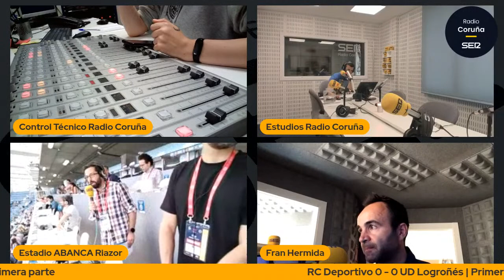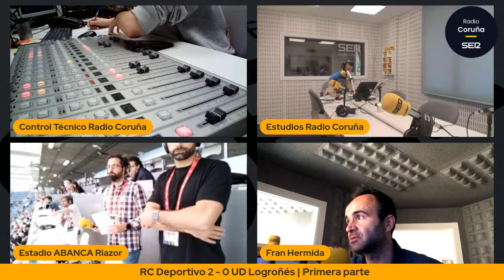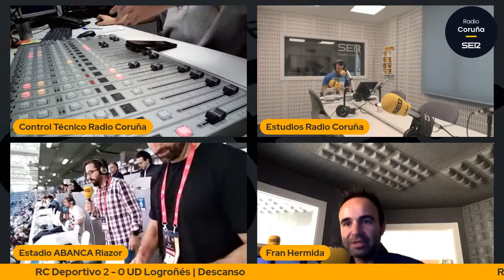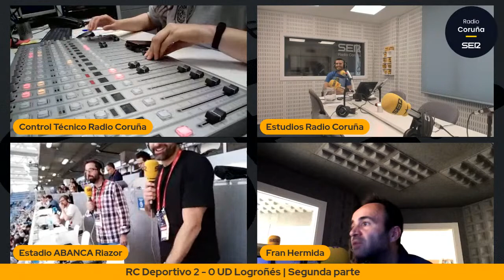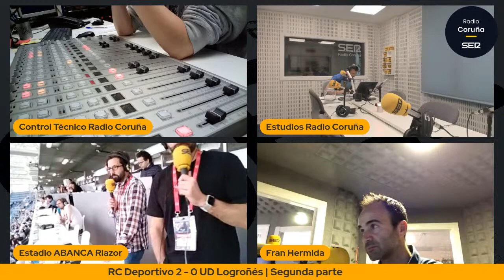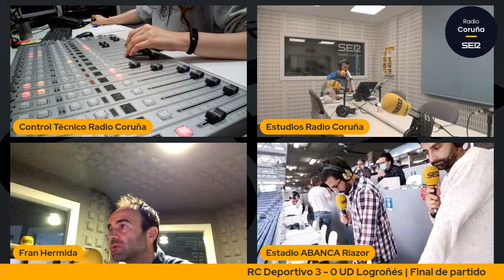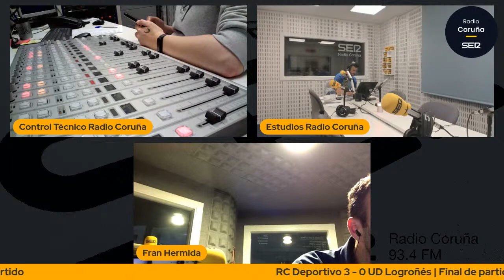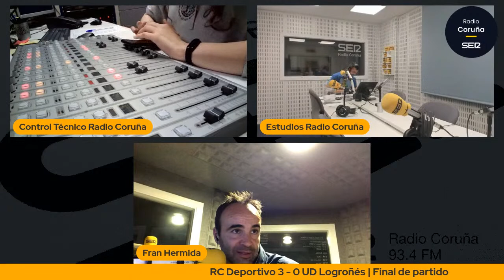RC Deportivo - UD Logroñés | En Directo desde Carrusel Deportivo Coruña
Retransmisión del RC Deportivo - UD Logroñés en Carrusel Deportivo Coruña